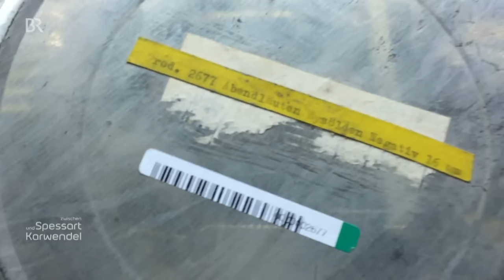Abendläuten von 1957: Damals und heute in Oberschnittenkofen | Zwischen Spessart und Karwendel | BR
In diesem Beitrag besuchen wir Oberschnittenkofen - wie schon 1957 - und vergleichen die Geschichten von damals und heute.

Welche Geschichten und Schicksale stecken hinter den Bildern von 1957? Damals war das BR Fernsehen für die Reihe "Abendläuten" in Oberschnittenkofen zu Besuch. Jetzt haben wir die Aufnahmen aus dem Archiv zurück in das Dorf im Landkreis Landshut gebracht.